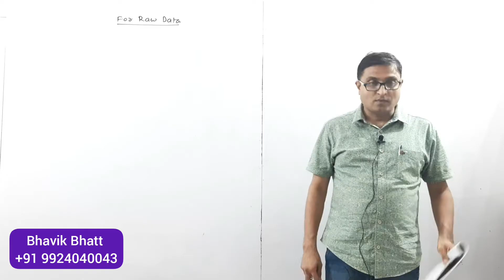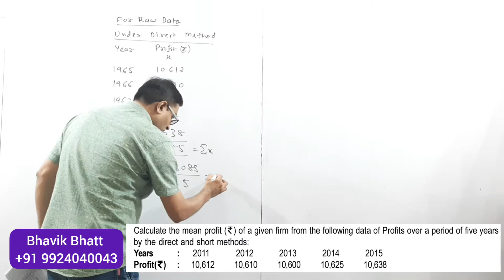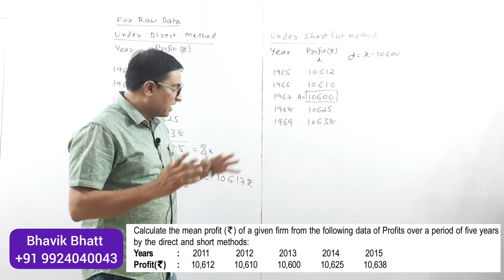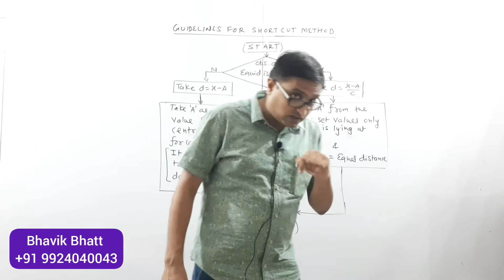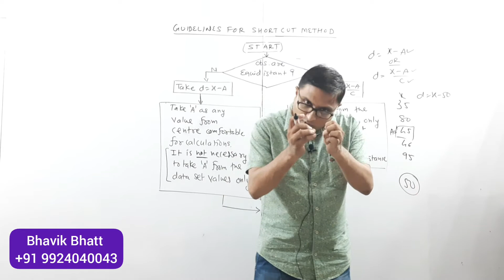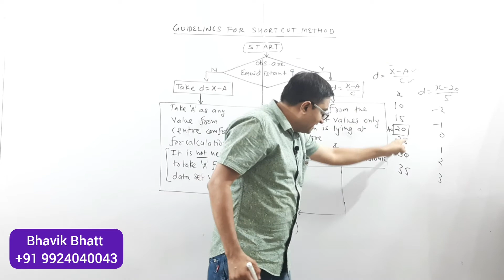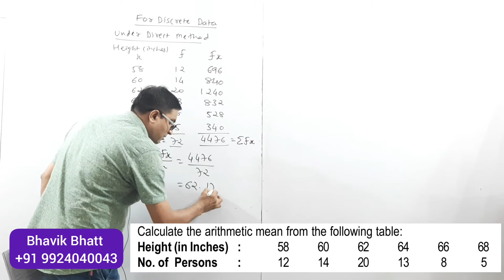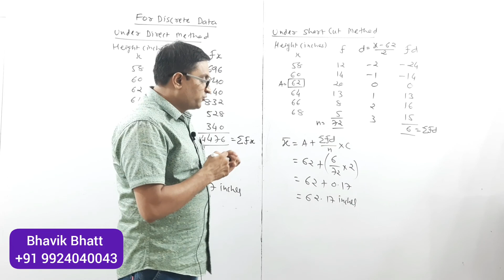5/32. Std 11 | Statistics | Ch 3 Measures of Central Tendency : Problem solution - 1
Calculations of A.M. under Direct and Short cut Method for Raw Data and Discrete Data.